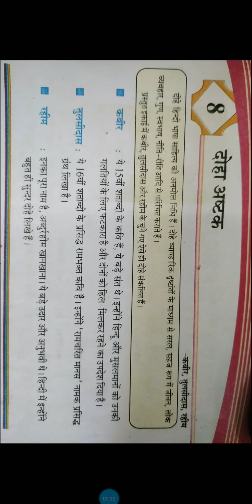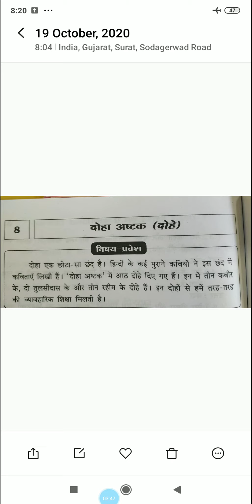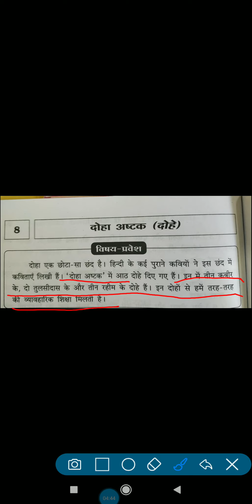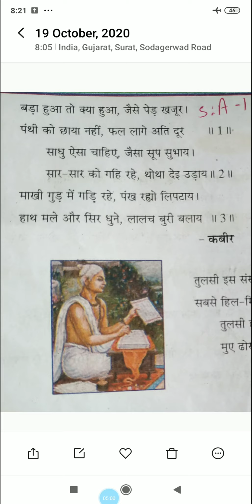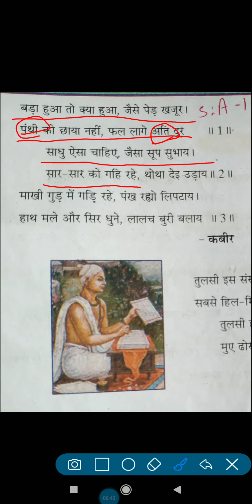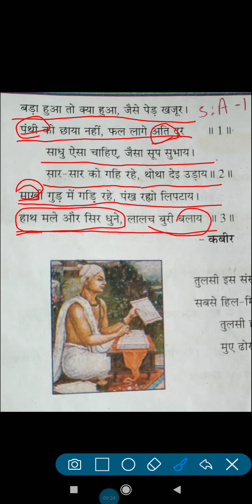STD - 7th subject- Hindi chapter - 8 part 1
Saiyad GULAFSA